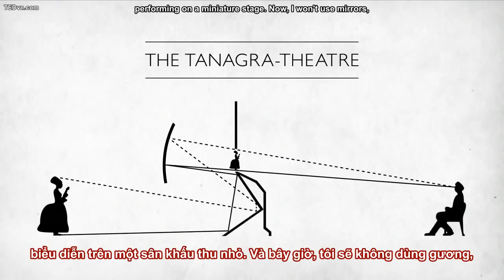TED Vietsub Marco Tempest Sự trỗi dậy của điện năng và sự suy sụp của Nikola Tesla